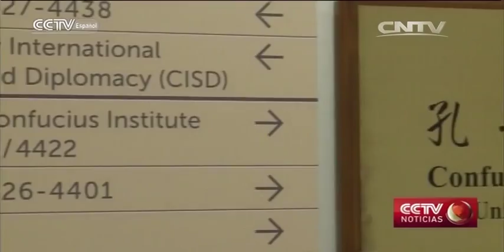La educación juega un papel importante en las relaciones entre los dos países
Para mantenerse informado de las últimas noticias, consíganos en nuestra cuenta oficial de Facebook ′CCTV Español′